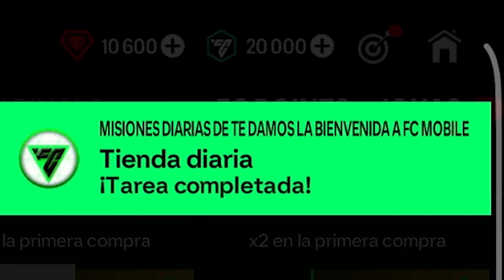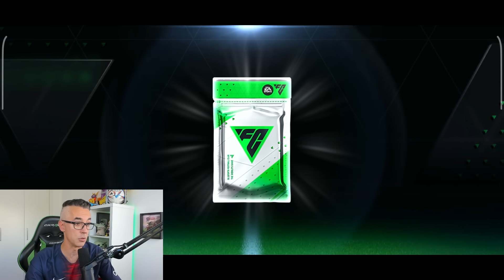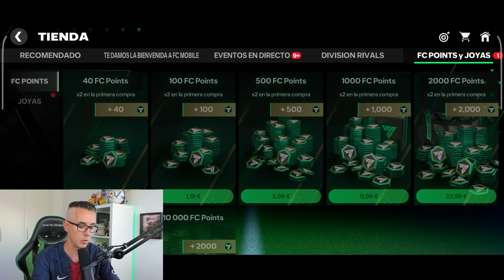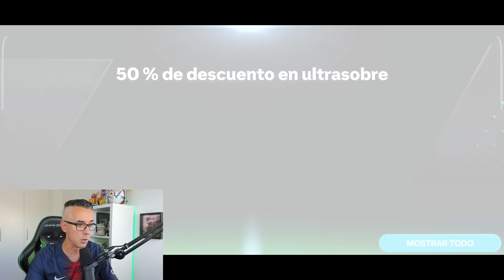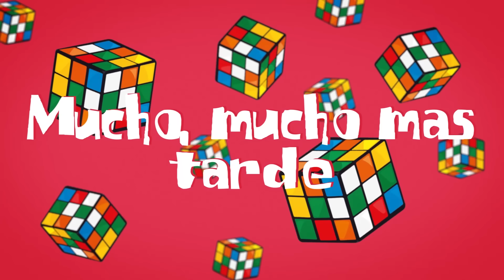SI ME SALE MBAPPE EN FC MOBILE SE ACABA EL VIDEO *CHETADOS FC* Cap.1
Vamos a abrir Muchisimos Packs de FC Mobile pero si nos sale MBAPPE el video termina! ;-)

Un abrazo!